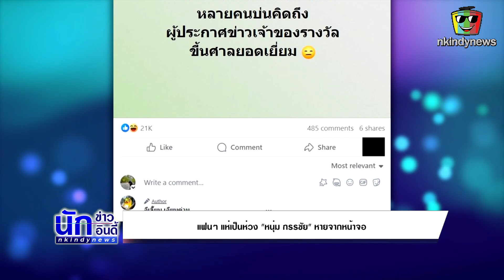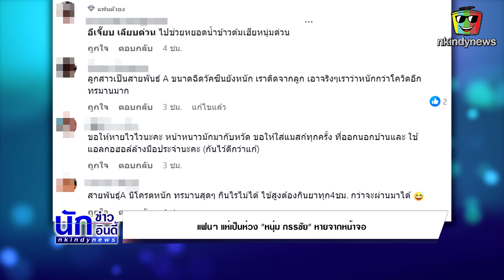รู้แล้ว! สาเหตุทำให้ กรรชัย หายไปจากหน้าจอเที่ยงวันฯ-โหนกระแสหลายวัน จนแฟนๆเป็นห่วงแห่ถาม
ทำเอาแฟนข่าวต่างเป็นห่วงกันยกใหญ่เมื่อไม่ได้เห็นพิธีกรข่าวคนดังอย่าง หนุ่ม-กรรชัย กำเนิดพลอย มานั่งอ่านข่าวในรายการเที่ยงวันทันเหตุการณ์และรายการโหนกระแสเหมือนเช่นเคย เรียกว่าสองสามวันที่ผ่านมานั้นแฟนข่าวเหงากันไปตามๆ กัน พร้อมๆ กับถามไถ่ว่า พี่หนุ่ม หายไปกันคิดถึงเสียงอ่านข่าวแล้ว

ซึ่งเพจดังอย่าง อีเจี๊ยบเลียบด่วน ก็ได้ลงแซวไว้ในเพจว่า "ไม่มาอ่านข่าวอีกแล้วเหรอ หลายคนบ่นคิดถึง ผู้ประกาศข่าวเจ้าของรางวัล ขี้นศาลยอดเยี่ยม" และ พี่หนุ่ม ก็ได้เข้ามาตอบแบบฮาๆ ว่า "นอนกินน้ำเกลือแทนข้าวอยู่โว้ย!"

และเพื่อไม่ให้แฟนข่าวเป็นห่วงและสงสัยหนัก เพจดังอย่าง Drama-addict ได้แจ้งข่าวของ พี่หนุ่ม กรรชัย ว่า "เฮียหนุ่มไม่สบายเป็นไข้หวัดใหญ่สายพันธ์ A ตอนนี้นอนพักรักษาตัวอยู่เลยไม่ได้จัดรายการ เดี๋ยวก็หาย แต่พ่อแม่พี่น้องที่เป็นหวัดช่วงนี้ ระวังกันด้วย เวลาออกนอกบ้านถ้ามีอาการไอจาม ใส่หน้ากากกันไว้ จะช่วยลดการแพร่กระจาย ทำให้คนป่วยกันน้อยลงและถ้าใครอยู่ในกลุ่มเสี่ยง อย่าลืมไปฉีดวัคซีนไข้หวัดใหญ่ด้วย จะช่วยลดโอกาสป่วยหนักจนต้องเข้า รพ. ได้"